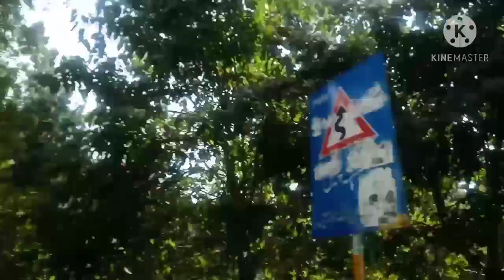nathigali to going back to abbottabad lush vidio must watch plz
sabil awan